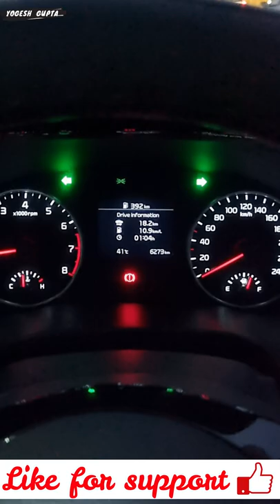ये फीचर तो सस्ती गाड़ियों में भी आता है पैर SELTOS में क्यों नहीं दिया पता नहीं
1) ShineXPro Microfiber Cloth for Car - PureMagic 1100 GSM
2) 3M IA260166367 Dashboard Dresser (500 ml)
3) viper fluid
4) Turtle Wax ClearVue Rain Repellent
5) 3M IA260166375 Auto Specialty Tyre Dresser (250 ml)
6) Turtle Wax Scratch Remover - 100 ML
7) windshield scratch remover
8) AUTO SPA Charcoal Active Foam Car Wash Shampoo (Designed for Black Cars) 5LTR Proffesional's No.1 Choice
9) Wheel Tire Rim Scrub Brush
10)Chamois cloth Yellow f
11)windshield viper fluid concentrate
12) AmazonBasics Compact Portable Digital Tyre Inflator with Carrying Case
13)Quikprof Suction Cup with Free Tripod Mount Adapter Camera Accessories
14) jopasu car duster